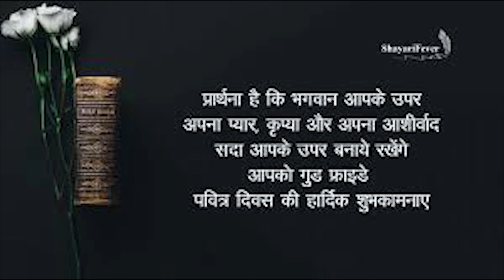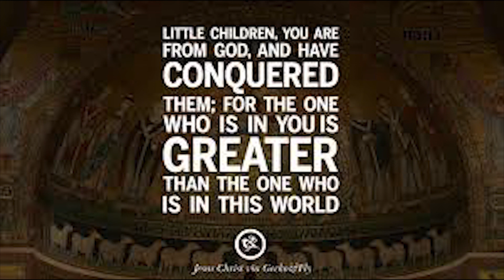Bible Study Part-32